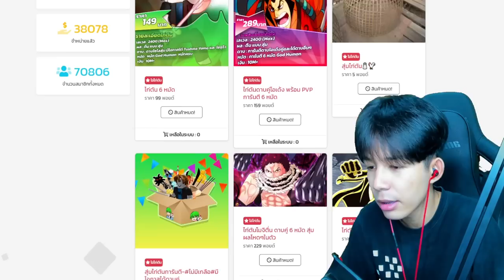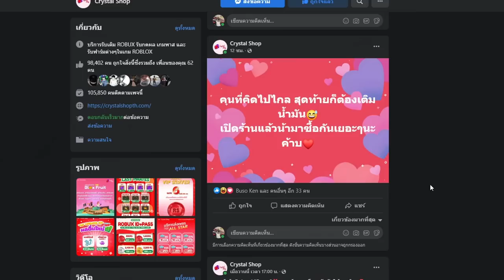Blox Fruits : ปืนที่ยิงไวที่สุดในโลก!! พี่เล่นอะไรก็เก่งอะครับน้องๆ